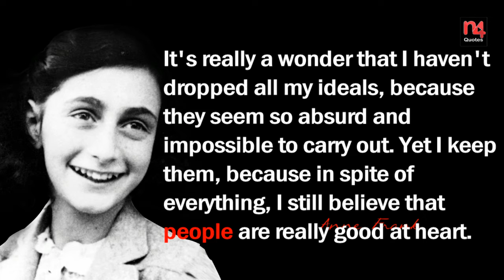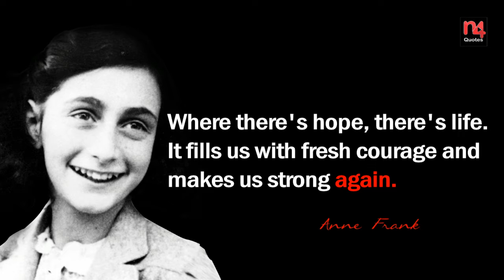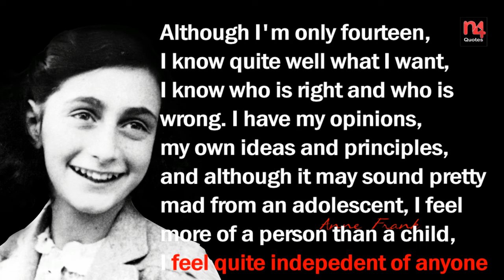Famous quotes of Anne Frank | motivational quotes | n4quotes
Annelies Marie Frank 12 June 1929 – c. February 1945)was a German-Dutch diarist of Jewish heritage. One of the most discussed Jewish victims of the Holocaust, she gained fame posthumously with the 1947 publication of The Diary of a Young Girl(originally Het Achterhuis in Dutch; English: The Secret Annex), in which she documents her life in hiding from 1942 to 1944, during the German occupation of the Netherlands in World War II. It is one of the world's best-known books and has been the basis for several plays and films.

hope you all have liked this video🎥